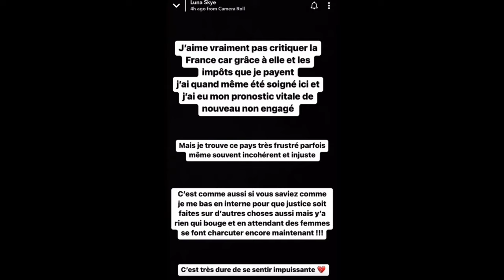LUNA HUMILIÉE, RABAISSÉE PAR LA POLICE, '' LA FRANCE EST UN PAYS FRUSTRÉ!''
Luna qui a voulu porter plainte contre son ancien agent, a été humilié et rabaissé par la police lorsqu'ils ont appris qu'elle était influenceuse